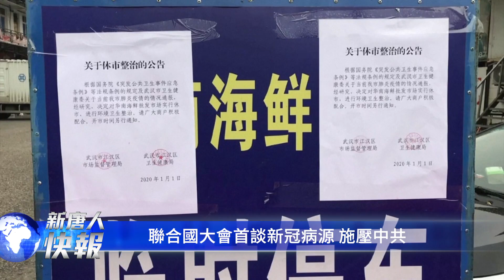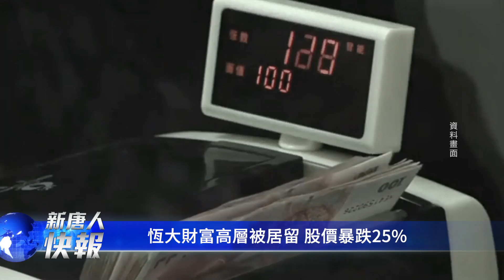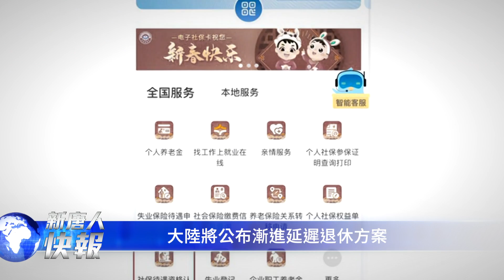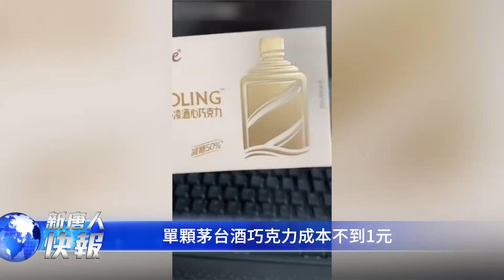譚德塞籲各國施壓中共配合調查新冠病源；恆大財富高層被捕！港股暴跌25%；陸房地產稅立法暫緩，65歲才可退休？學者稱大勢所趨；茅小凌巧克力成本不到1元？美中高官密會，中共擾台次數爆增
譚德塞籲各國施壓中共配合調查新冠病源；
恆大財富高層被捕！港股暴跌25%；
陸房地產稅立法暫緩，65歲才可退休？學者稱大勢所趨；
茅小凌巧克力成本不到1元？
美中高官密會，中共擾台次數爆增